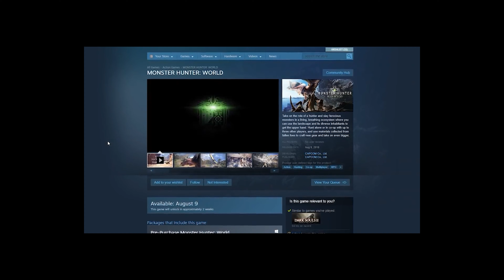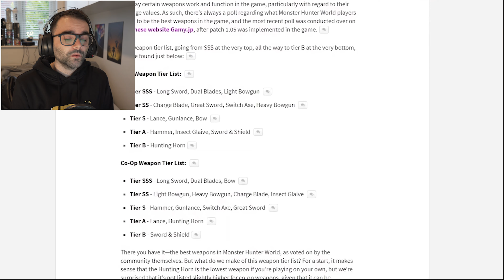Zal Reacts to A Crap Guide to Monster Hunter | Long Sword | Educate me!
In Todays Video we React to A Crap Guide to Monster Hunter Series by JoCat! This series is set to educate me and guide me on the use to all the weapons ill get to pick from in Monster Hunter World! Are you sitting Comfortably? Good! Lets get Educated!